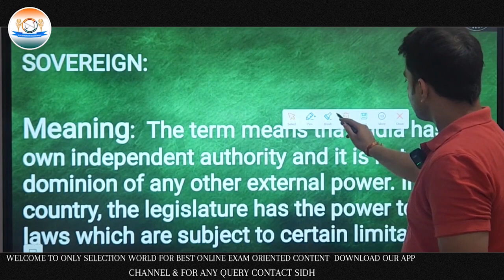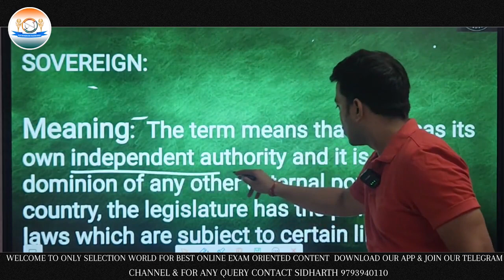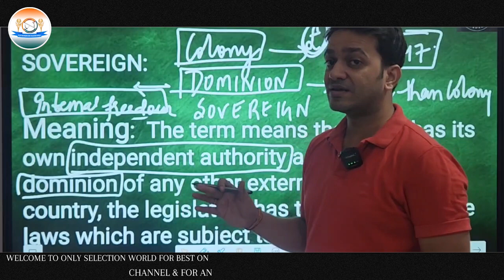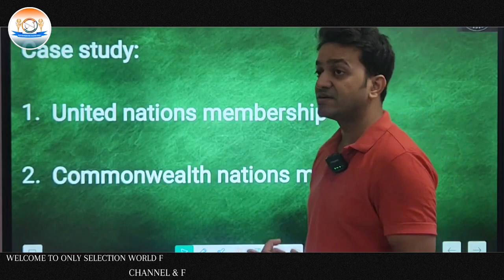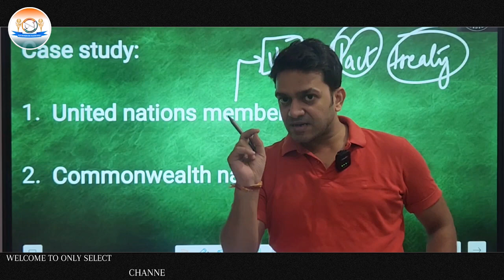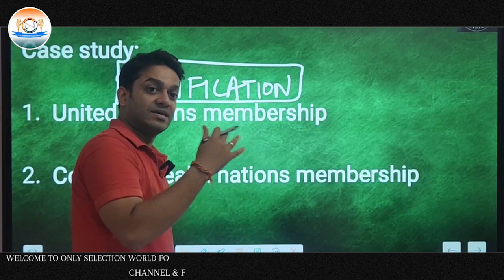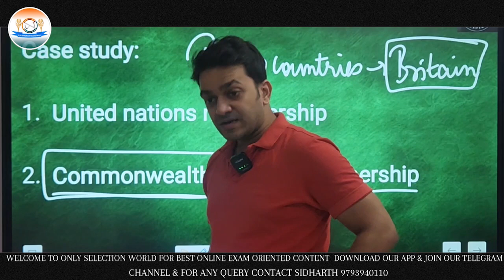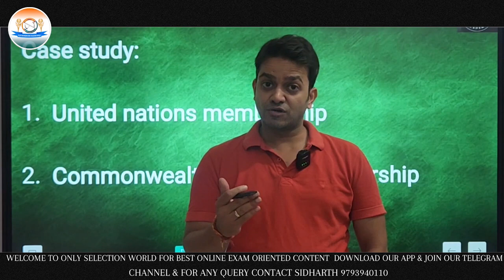SOVEREIGNTY AND ITS ASPECTS By Saurav Sir Ashvamedh Osw